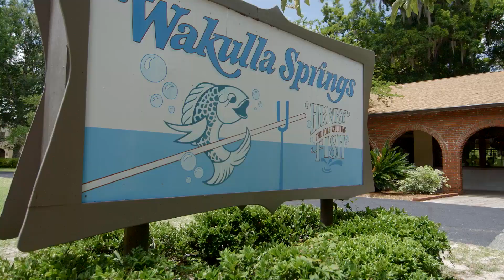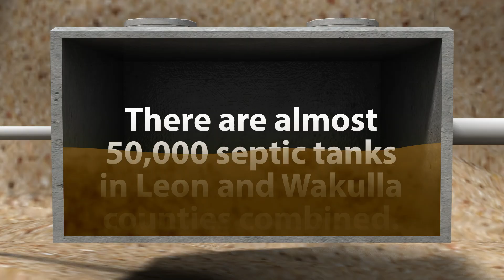TAPP: Environmental Crossroads for Wakulla Springs (4:54)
This North Florida treasure is one of the largest fresh water springs in the world.  Protecting this precious natural resource is vital for future generations.